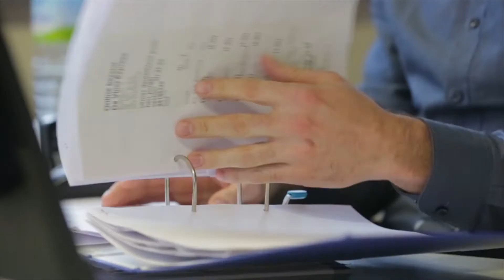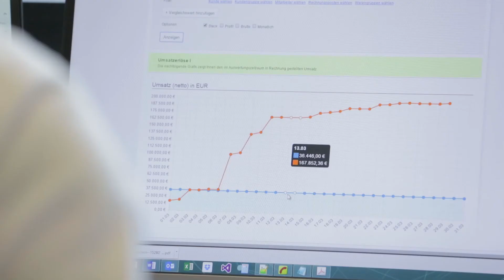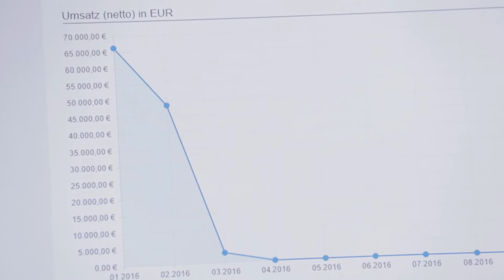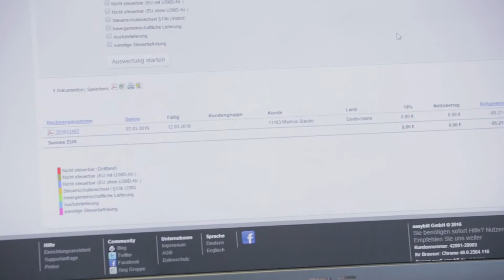easybill Kundenreferenz - Azure Security & Care UG